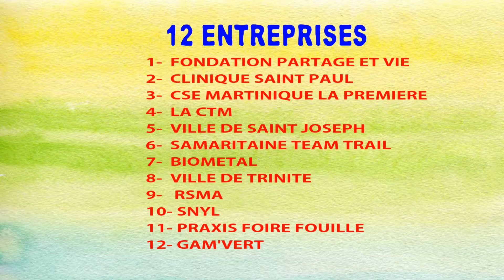CHALLENGE DES ENTREPRISES 2019 FILM 5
Kayak

Bon visionnage.